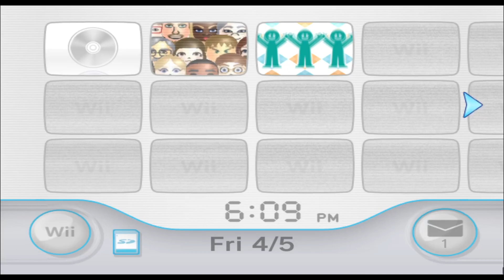Jerry - Tom & Jerry - Mii 2042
resilient like jerry

2042/10100

Plaza: 99

Parade: 1941